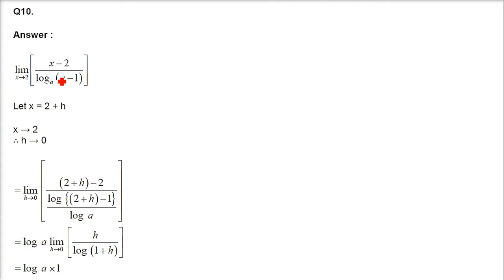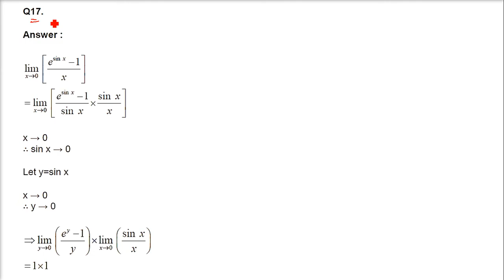RD SHARMA SOLUTIONS CLASS 11 CHAPTER 29 Limits Ex 29.10 हिंदी 2